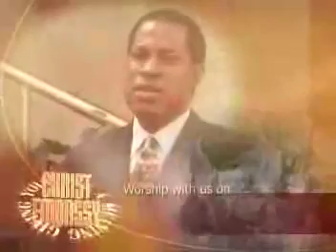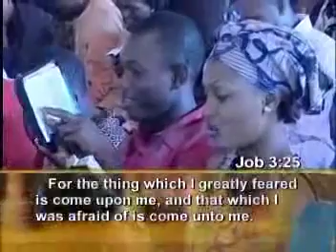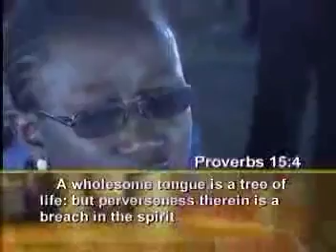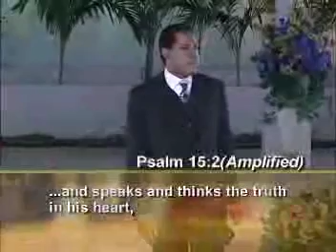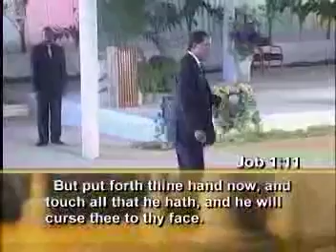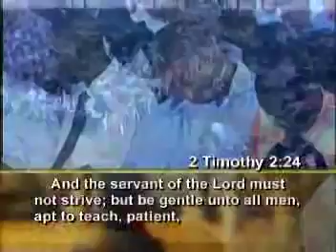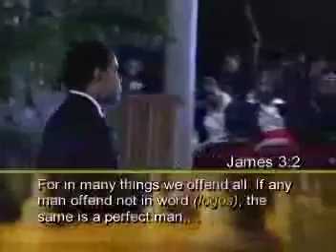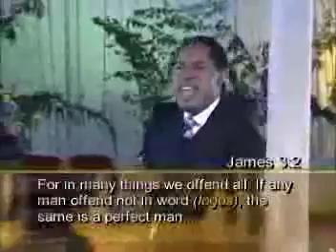A nyelved & a biztonságod // Chris Pásztor magyarul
Chris Pásztor tanító szolgálata arról, hogy milyen fontos jó megvallásokkal megtöltenünk az életünket.